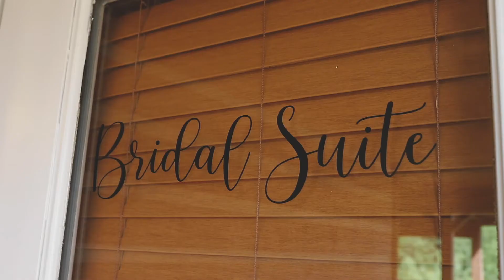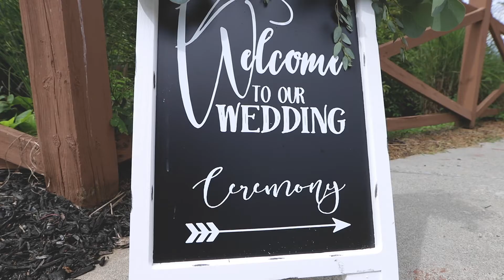Matthew & Kristen Ward | 08-21-2020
Coopers Cove At Heritage Park - Townsend, TN